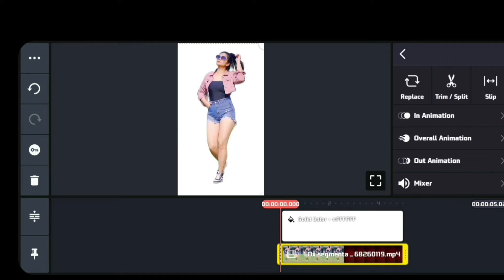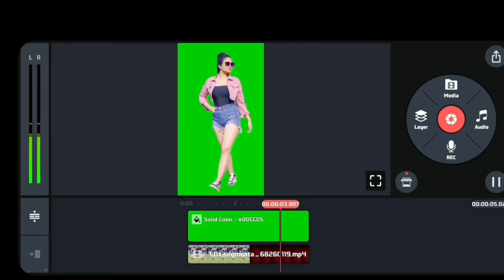HOW TO MAKE GREEN SCREEN VIDEO. ग्रीन स्क्रीन वीडियो कैसे बनाएं। सिर्फ 2 मिनट में।।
हाउ टू मेक ग्रीन स्क्रीन वीडियो
how to make a green screen video
green screen kaise banaen
green screen video kaise banaen
green screen banaen sirf do minute mein
how to make a green screen video in kinemaster
background green colour kaise banate hain
green colour background kaise banate
green screen video kaise
green screen bnao sirf minut mein